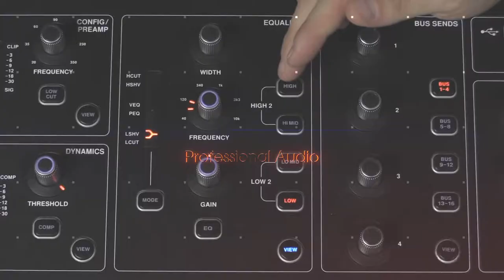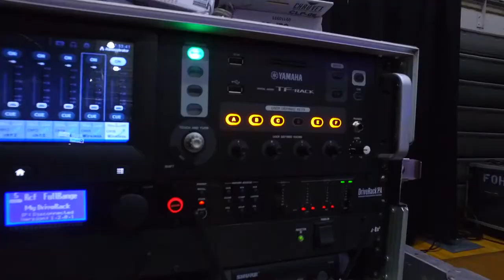Eastern Production Concert / Event Promotional Video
Eastern Production is a concert/event production company that offers top quality lighting, sound, and staging for any live event, conference, music concert, etc.  If you need services in this field, give us a call and let us give you quote.  We also do intelligent lighting, lighting design, stage design, customized trussing, and more.  Just give us a call, we would love to talk to you about your event.

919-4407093